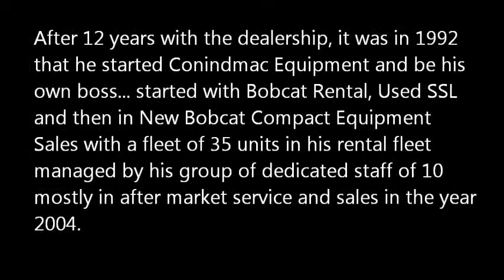Ng Choong Wah BYOB Bobcat Interview 04 Nov 2004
Ng Choong Wah started Bobcat Sales in 1980 with Brisk & Kindle (M) Sdn Bhd, then to Hong Leong Equipment Sdn Bhd, Posim Industrial Equipment thereafter. In 1984 he received an Award of Excellence from Bobcat Company for his relentless Sales Efforts. After 12 years with the dealership, it was in 1992 that he started Conindmac Equipment and be his own boss... started with Bobcat Rental, Used SSL and then in New Bobcat Compact Equipment Sales with a fleet of 35 units in his rental fleet managed by his group of dedicated staff of 10 mostly in after market service and sales in the year 2004.